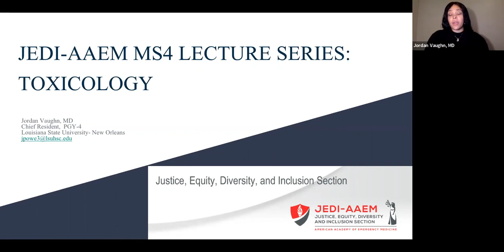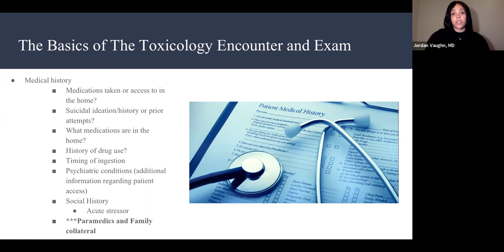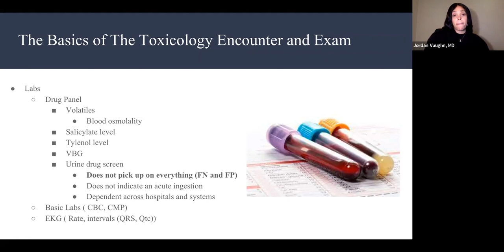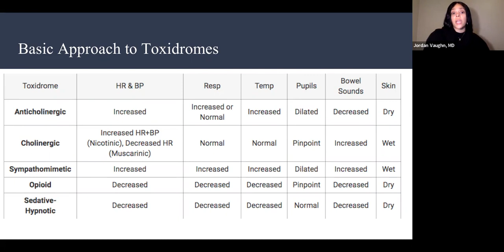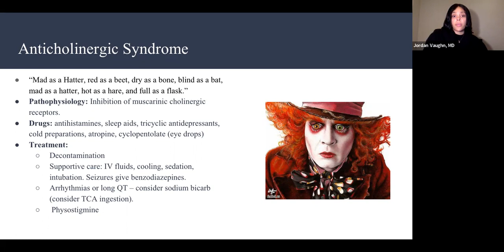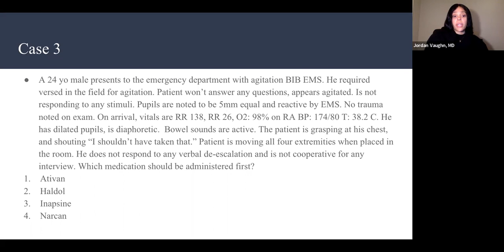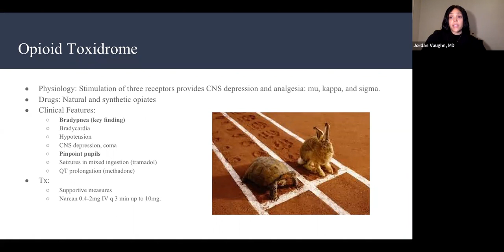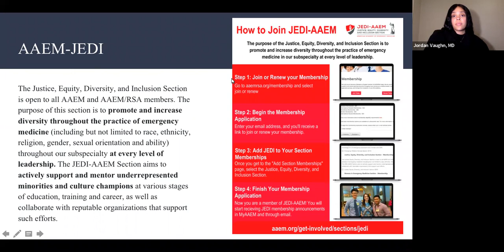Toxicology | Core DEI EM Lecture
Essential for your success in EmergencyMedicine, join Jordan Vaugh, MD as she provides a comprehensive overview of Toxicology, covering the basics of a toxicology exam, toxidromes, anticholinergic syndrome, and more—explore further in this Core DEI Lecture!